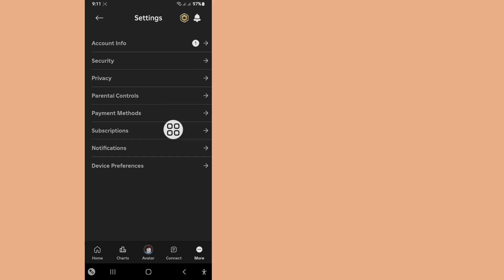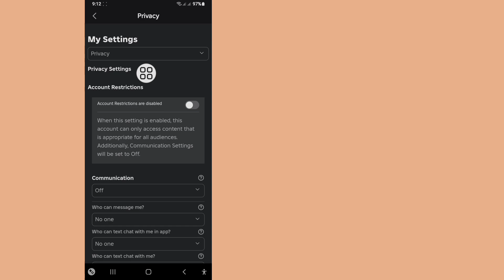How to Turn Off Restricted Mode on Roblox Account-2024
I'm going to show You How to Turn Off Restricted Mode on Roblox Account (2024)
Watch This Video And Learn How to Turn Off Restricted Mode on Roblox Account